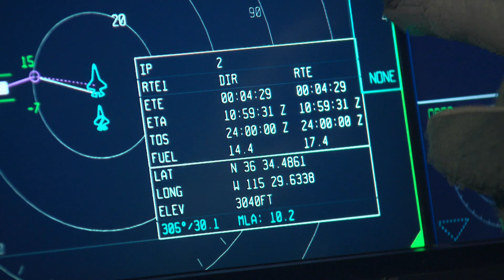A Pilot's Perspective: 5th Generation Sensors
F-35 test pilot Billie Flynn explains the advantages that sensors give to 5th Generation pilots.